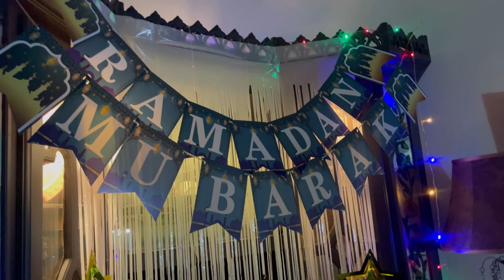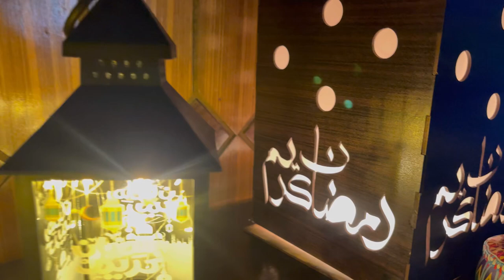Ramadan Decor With Me 2024 🌙| Ramadan Decor Idea’s 2024🌙| Dahi Bhalla Recipe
Homemade Phulki recipe | Besan ki Pakoriyan | Besan ki boondi | Ramadan special |

Dahi Bhalla Recipe | iftar Special Vada Recipe | Dahi Baray Recipe | दही भल्ला | BaBa Food RRC

Ramadan Decorate With Me 2024 🌙⭐️| Ramadan Decor Idea’s 2024🌙⭐️|

AOA everyone…..In this video I’m sharing”Ramadan Decor With Me 2024” “Ramadan Decor Idea’s 2024”” “Dahi Bhalla Recipe” “Besan ki Pakoriyan”

Your Quries …
Watch my all videos ​⁠​⁠ @mrsbuttofficial

Queries solved
multanitarkaa
besan ki boondi
besan ki boondi for dahi boondi
chaat boondi
besan ki phulkiyan,
besan ki pakoriyan,
besan boondi recipe,
besan ki boondi recipe
besan ki phulkian recipe
how to make besan ki boondi
besan ki phulki recipe
ramadan special recipes
ramadan recipes
besan boondi recipe in hindi
special ramadan recipe
ijaz ansari food secrets
dahi phulkiyan recipe
dahi phulkiyan
besan ki pakoriyan recipe
besan ki phulkian recipe in urdu
besan ki phulkian recipe in urdu/hindi